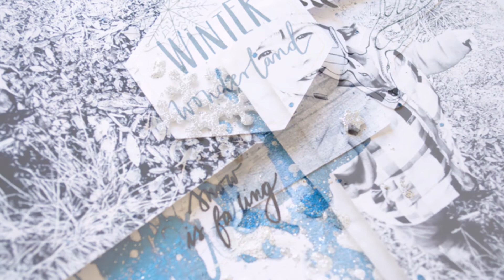LO winter TPC Elena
Tutorial Winter Con Elena Flores